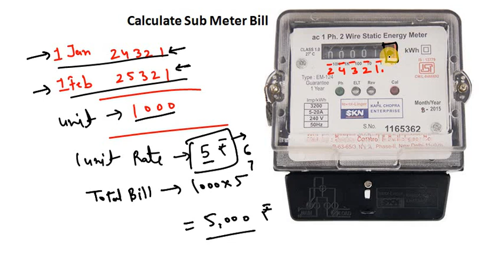Sub meter ki reading kese calculate kre HD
Paise kaise bacheyhow to save electricity bill at home बिजली का बिल कम करने का तरीका
all about sub meter in 2 minutes
आटा चक्की मालिक ने न‌िकाला ब‌िजली चोरी का ऐसा हाईटेक तरीका, चकरा गई न‌िगम की टीम
Electric watt meter secret control function
बिजली का मीटर बंद करके खूब जलाओ बिजली बिना 1 पैसा लगाये 2019 Meter Reading Kaise Band Kare
digital meter slow by capacitor (electric meter )|hindi|
बिजली का बिल ज़्यादा आ रहा है ?कैसे ये वीडियो पूरा अवश्य देखें और लाभ उठाएं
How to save electricity bill at home || How to save money || Not hacking Make slow
METER JAMMER
didital electric meter slow (electric meter ) |hindi |
How to bybass meter reading in hindi//experiment with meter in (Hindi/Urdu)- Electro Technic
बिजली का मीटर बंद करके फ्री में जितना चाहें उतना जलाएं बिना 1 रूपया खर्च किये :-2019 का नया तरीका
इन तरीकों को अपनाकर मीटर की रीडिंग को कम कर बिजली के बिल में कमी आ सकती
इलेक्ट्रिक मीटर का संपूर्ण DNA
बिजली मीटर को रिमोट से चलाते थे, 500 रु आता था बिल
बिजली का बिल! 50% कम करने का आसान तरीका

submeterstop sub meter hack
submeter rokne ka tarika
digitalmeter slow
submeter riding
bijali meter slow krne ka tarika
paise kaise bacheye